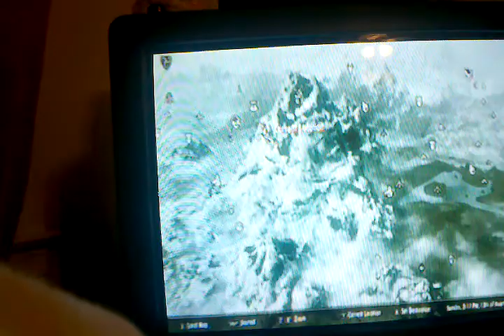Skyrim: 2nd Climb to High Hrothgar Part 2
Continuing the climb of awesomness to meet with the greybeards a second time. Please leave a comment that refrains from being annoying